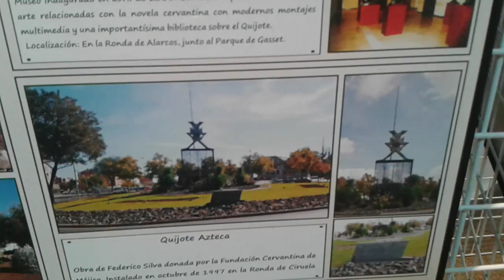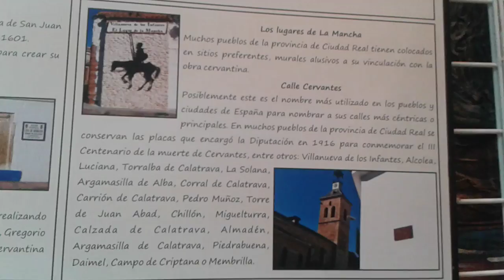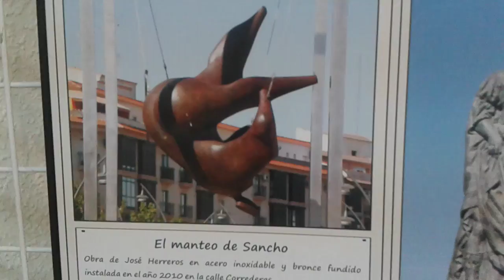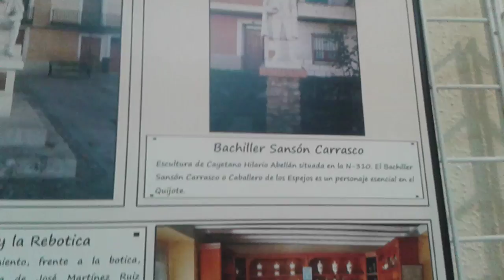ruta quijotesca en las bibliotecas manchegas 1 20161110 121643